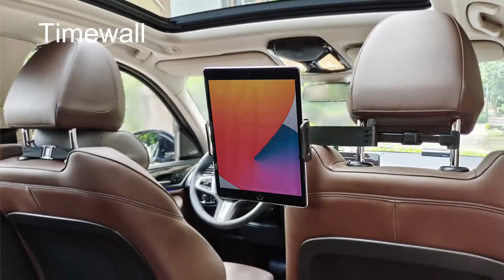V23 EA4D 27